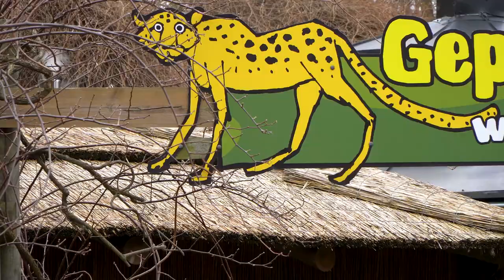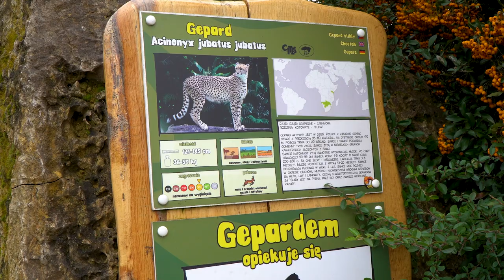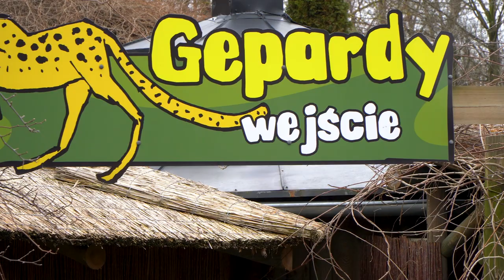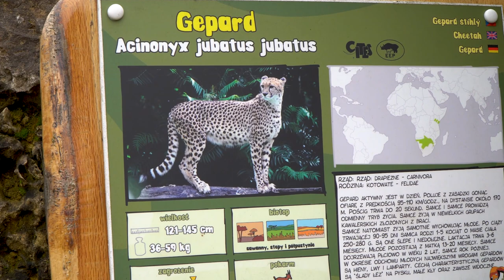Gepardy z opolskiego ZOO cz.2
Co jedzą? jakimi są rodzicami? jaka jest rola ich ogona? Chcecie się dowiedzieć wiele ciekawych rzeczy o gepardach? Zapraszamy do opolskiego ZOO na drugą część spotkania z panem Mariuszem Włodarczykiem.